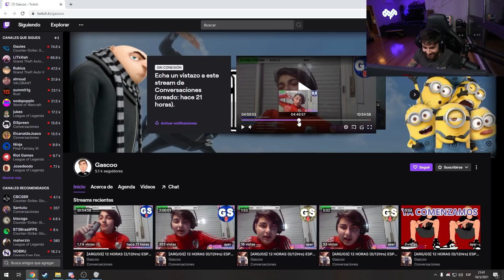REACCION A VIDEOS RANDOM!